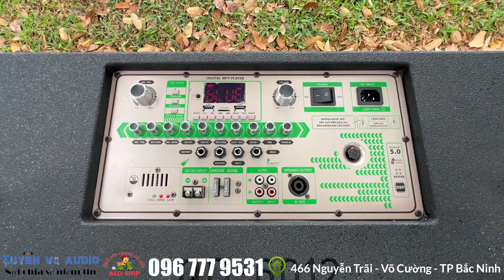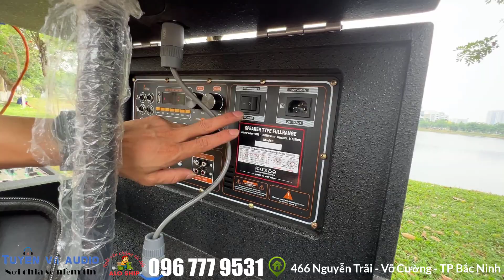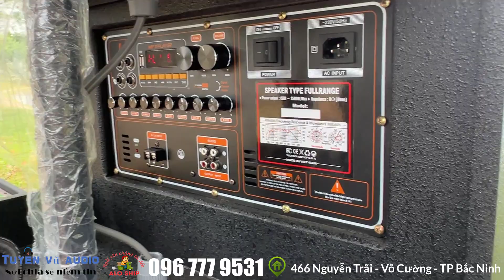Những Mẫu Loa Di Động Hát Ngoài Trời Hay Nhất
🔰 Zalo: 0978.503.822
🔰 Địa chỉ: 466 Nguyễn Trãi - Phường Võ Cường -  TP Bắc Ninh